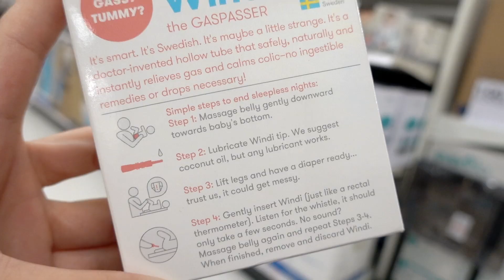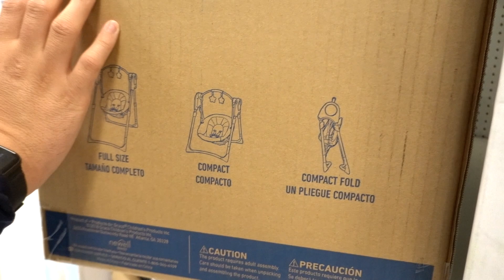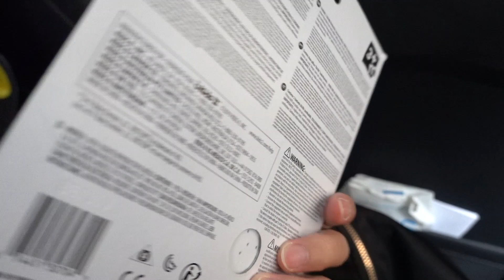Testing Out So Many Baby Products!!!!! | Minnie's VLOG 910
Literally testing out almost everything we see at target for baby. We're not sure what works for him yet. The rocker, bouncer, swing or glider. So many options and so far none of them seem to keep baby still. Maybe he's still too young? I'm not sure but we will figure something nice out for him.